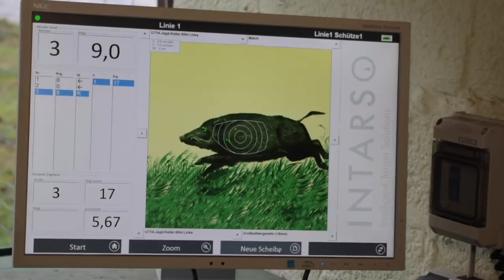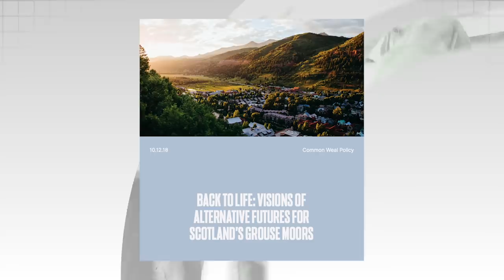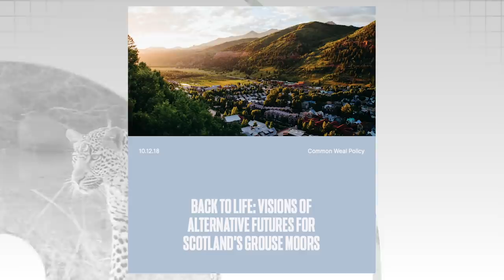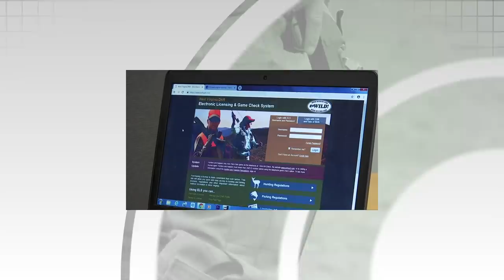Fieldsports Britain - Christmas Boar Hunt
Let's get a little festive and go wild boar shooting. Paul Childerley heads over to Germany to hang out with other hunting media luvvies to shoot boar, mouflon, red deer, roe and foxes over two days - and he ends up with a large chunk of the bag. Plus we talk to other YouTubers Kristoffer Clausen, Pierre Norberg and Ulrik Orskov. Meanwhile, back in the UK, Cai Apr Bryn is going stalking in the south of England with Chris Dewbury in the latest in his series Hunt & Cook. Aaron Jones is on the Fieldsports Channel News Stump (David is away larging it in Scotland with Tim Pilbeam) and Hunting YouTube rounds off this episode of FieldsportsBritain

Chris Packham’s Revive group says housing more profitable for moors than grouse

▶ Shares
To find out how to buy shares in Fieldsports Channel,